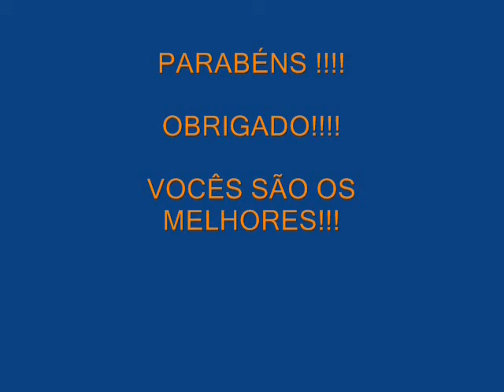Hodory ® Escola de Artes Marciais - Mestre Iano Hausen 1998 - 2009 (104) Kyorugui Point Sale